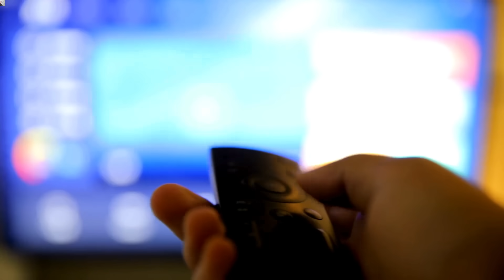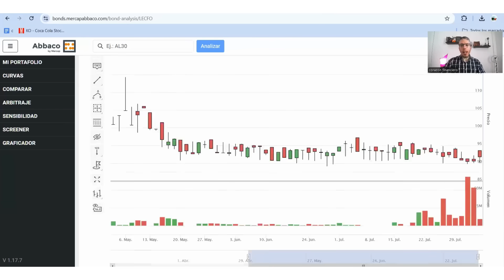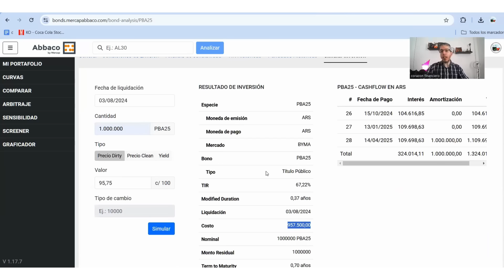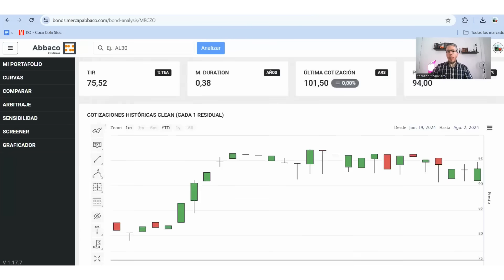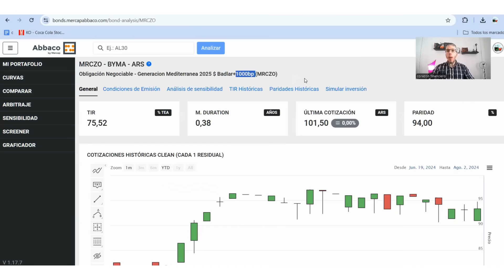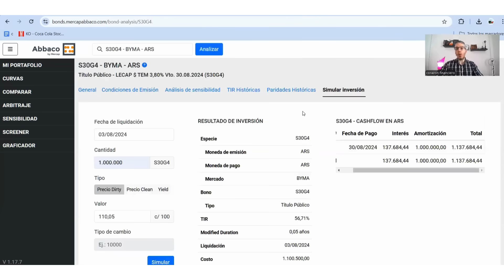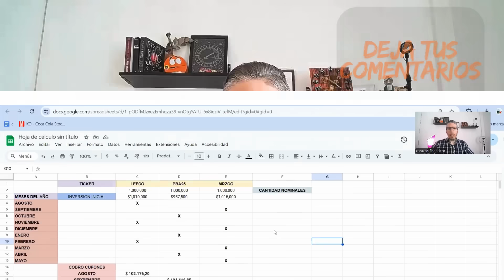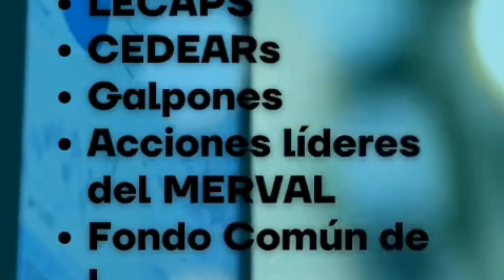CASHFLOW EN PESOS: Inversiones que te generan GANANCIA todos los meses del año 💵